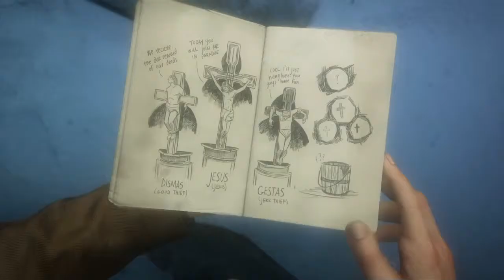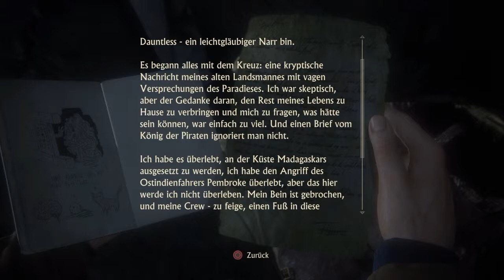Uncharted 4 - Kapitel Neun: Die würdig sind... Teil 1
Nathan und Sam erforschen eine weitverzweigte Höhle, belauschen einen Streit zwischen Nadine und Rafe und geraten immer wieder in die eine oder andere haarsträubende Situation.